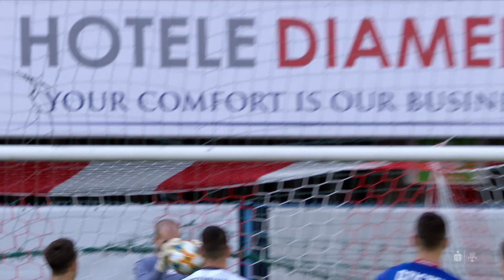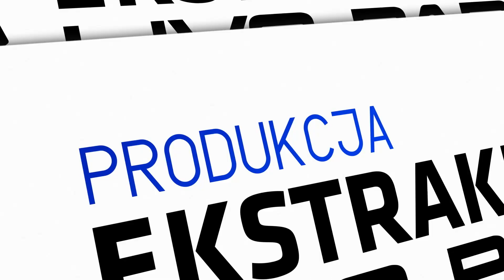Piast Gliwice - Pogoń Szczecin 0:0 [Skrót] 3. Kolejka | 2019/20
Mistrz Polski nie zachwycał grą na początku sezonu. Tym razem tylko bezbramkowo zremisował u siebie z Pogonią Szczecin.